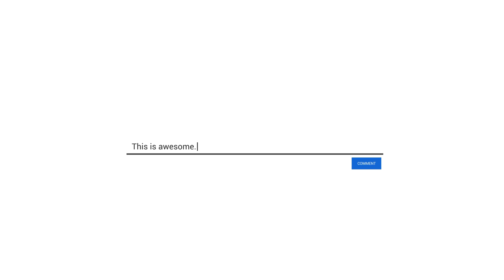ይሄ ሲገርመን ጭራሽ አብራቹ አዳራሽ ገባቹ እንዳልክ እና በጋሻው ለየላቸው የሞት ምድብ ውስጥ ገቡ በአዲስ ስራ ተመልሷል ዶ/ዘበነ ነገራቸው የሰሞኑ ጉዳይ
🔴የክርስቶስ ሰላም በሁላችን ላይ ይሁን እኔ ዘማሪ የአማኑኤል መኮንን እባላለሁ በዚ ቻናል ላይ መንፈሳዊ ቪድዮዎችን እያቀረብን እንማማራለን መዝሙሬንም በዚ ቻናል ላይ ስለማቀርብ ሁላችሁም ሰብስክራይብ በማረግ ቤተሰብ እንድትሆኑ በእግዚአብሔር ስም እጠይቃለሁ ከታች ባሉት አድራሻዎች ታገኙኛላቹ አመሰግናለሁ.

SEPRA TUBE ETHIOPIAN ORTHODOX